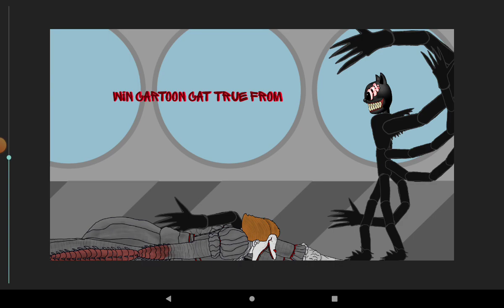novel pennywise vs cartoon cat true from and friend from void plains